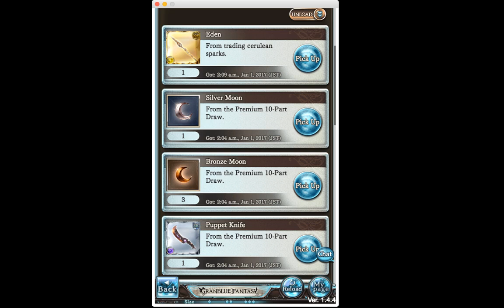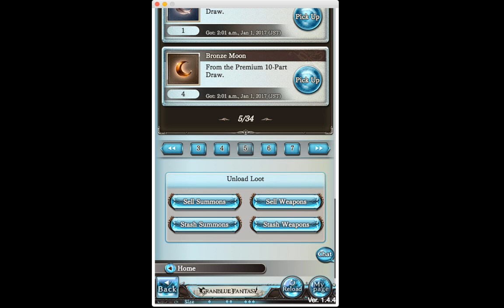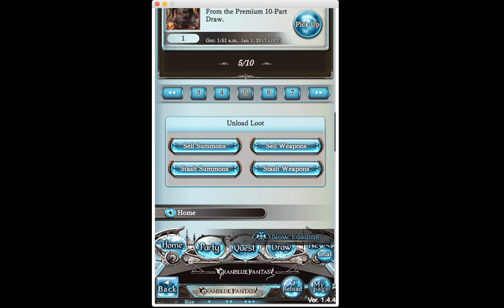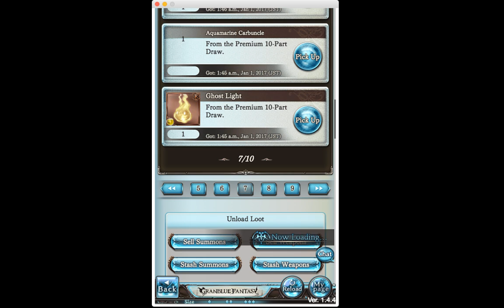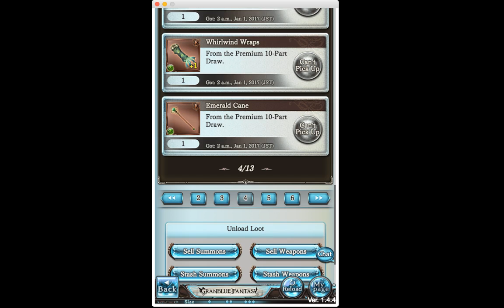300 rolls for the spark~ (Part 4)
New Years, SO NEW GACHA! Was rolling for Rooster, and ended up getting more than I expected. Enjoy!